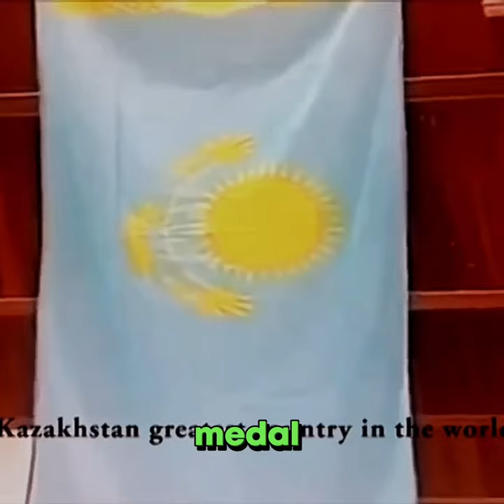BORAT Facts You Didn't Know!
Were you aware of this interesting incident from Borat? During a shooting event in Kuwait, Kazakh shooter Maria Dmitrienko won the gold medal. However, there was an unexpected mishap during the medal ceremony when the Asian Olympic Committee accidentally played a parody of the Kazakhstan national anthem from the movie Borat instead of the official anthem. This blunder led to strong protests from Kazakh officials, and a rerun of the ceremony was organized to correct the mistake. To avoid a similar embarrassment at the 2012 London Olympic Games, the Kazakhstan government took proactive measures. They provided specific guidance to the London Games Organizing Committee to ensure that the correct national anthem was played during the medal ceremonies. Additionally, as most of the athletes in the Kazakh team were Russians who did not speak Kazakh, they were taught the official national anthem to prevent any repetition of the previous incident.